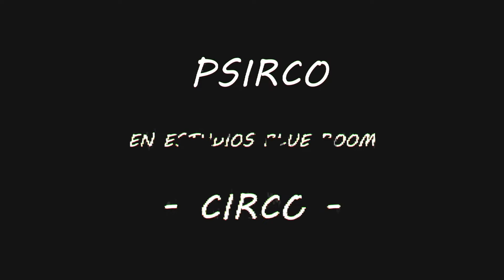PSIRCO - Circo (Video Oficial)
Canción que pertenece a "PAZ Y SAL", primer disco de estudio grabado, mezclado y masterizado en BLUEROOM Studio (Rosario)  durante los meses de Octubre y Noviembre del 2015

CIRCO

DURAS TORMENTAS
MUCHOS DILUVIOS
NUESTRA VIOLENCIA
SIN DISIMULO

TODOS SONRIEN
NADIE LO IMPIDE
EN ESTE CIRCO
TODO ES ETERNO

PASEN A VERNOS
ES NUESTRO REINO
EL SOL SE ESCONDE
DETRÁS DE SU SOMBRA

ES TAN PERFECTO
ES COMO UN SUEÑO
QUE NOS IMPONE LLEGAR
DONDE NO QUERES...

¡TE COLUMPIARÁS!
¡HASTA DESPERTAR!